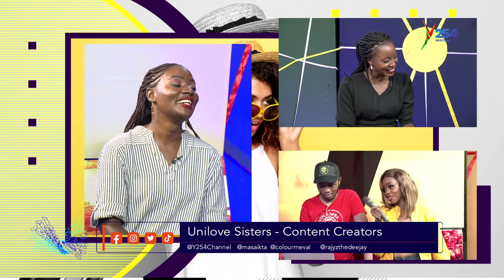UNIOLIVE SISTERS (Sharon and Sylvia)Y254 | y254.co.ke